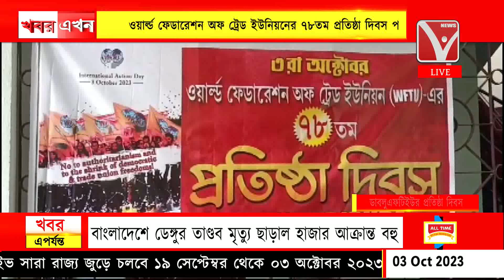ওয়ার্ল্ড ফেডারেশন অফ ট্রেড ইউনিয়নের ৭৮তম প্রতিষ্ঠা দিবস পালিত, সিআইটিইউ রাজ্য কমিটির উদ্যোগে